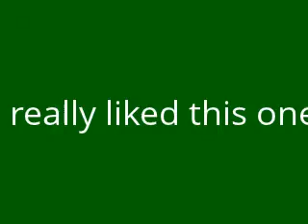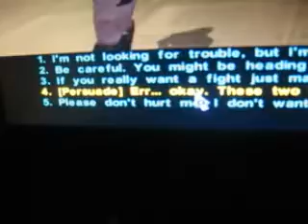funny kotor stuff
it some funny kotor stuff